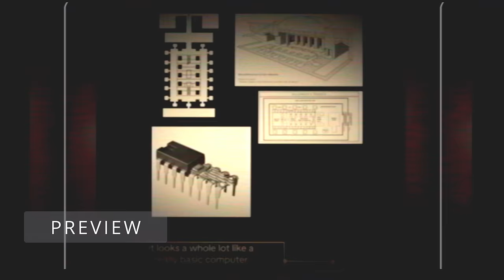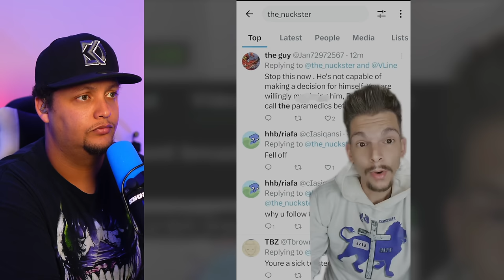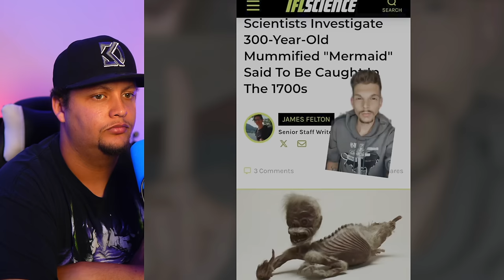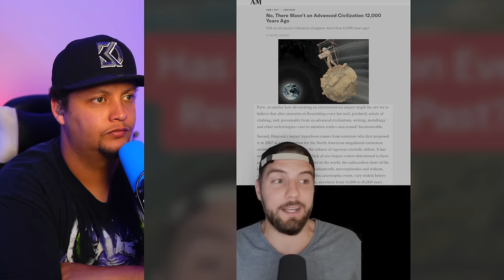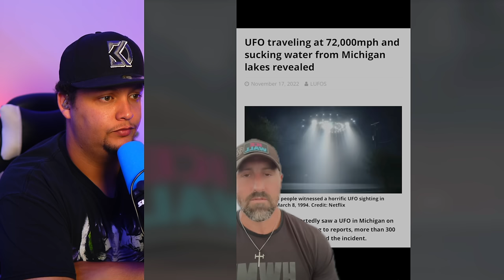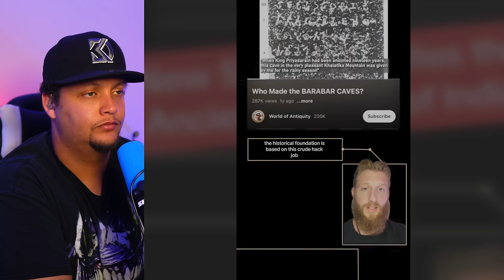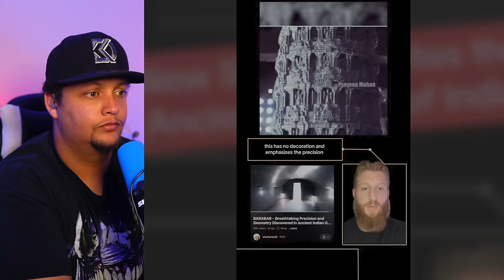Creepy Videos That'll Have You Question Everything! (Day 204)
WHATS IN THE BATHROOM!

THE TINY BRAINS OR BECOMING MORE!

DONT DO THIS. EDUCATIONAL PURPOSES ONLY

WHAT ARE WATER SPOUTS?

These are the barabar caves.

ARE THOSE GIANTS!

An antique collector has found a creepy looking antique

Chilling footage shows a plane spiraling out of the sky

Have you ever noticed?

is there EVER. a "myth